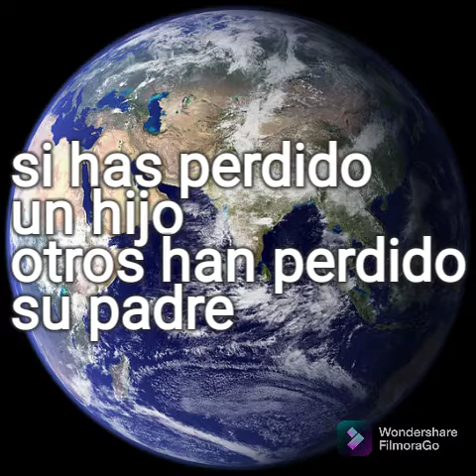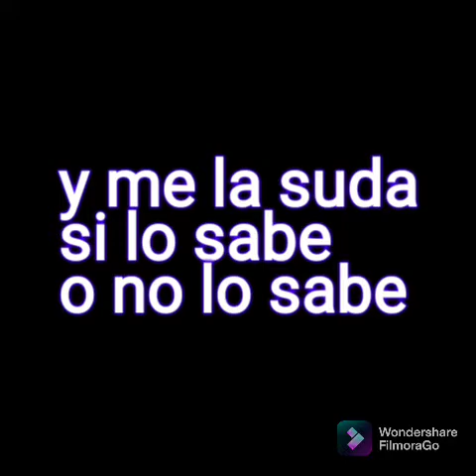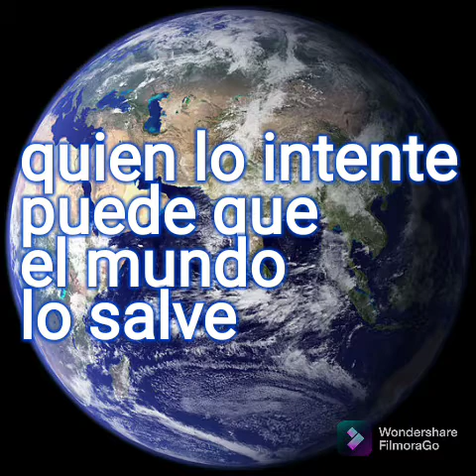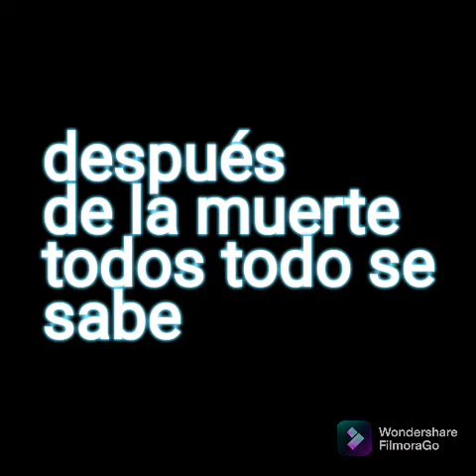no estes triste (subtitulos)